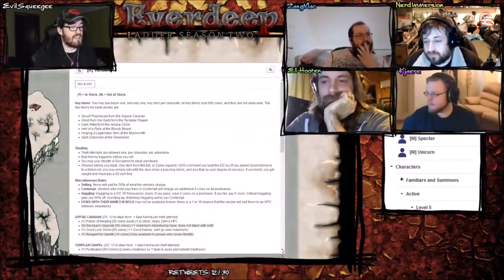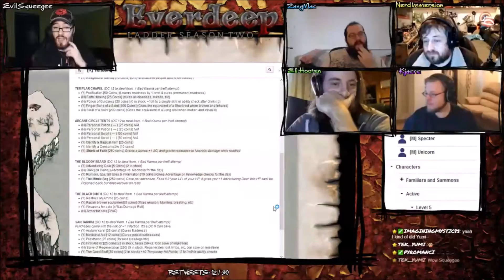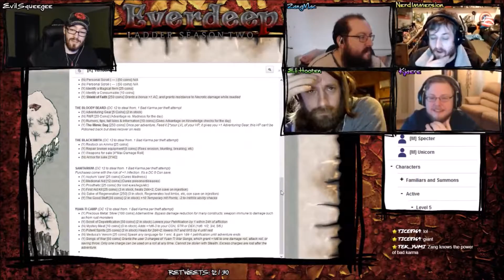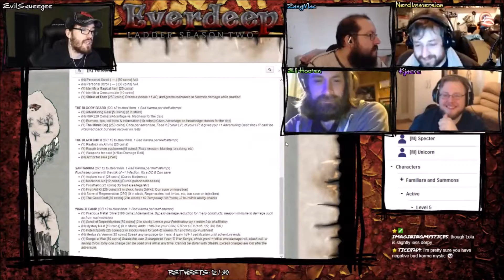D&D 5e Oneshot - Everdeep: Through the Fire and the Flames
Like EvilSqueegee?